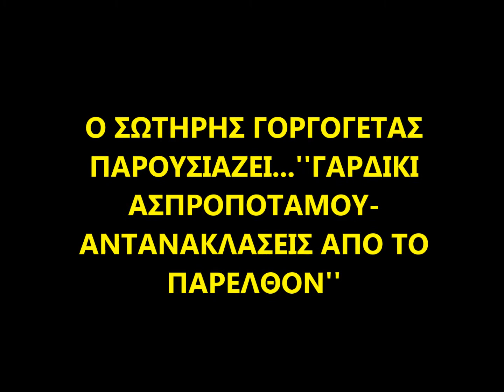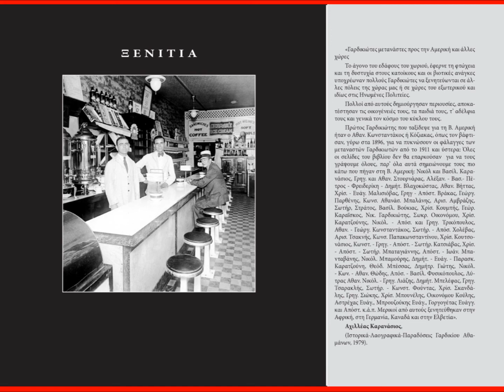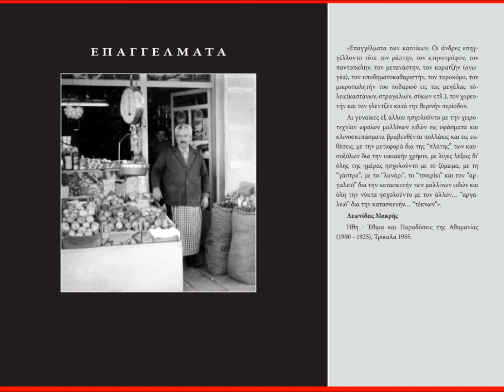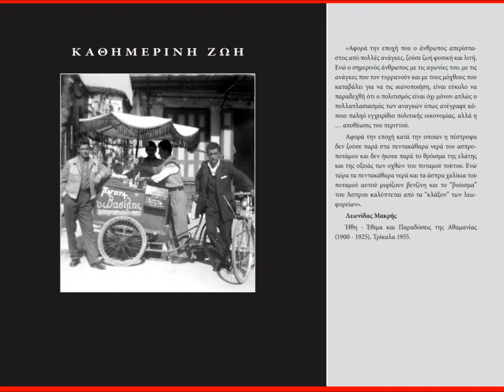ΓΑΡΔΙΚΙ ΑΣΠΡΟΠΟΤΑΜΟΥ-ΑΝΤΑΝΑΚΛΑΣΕΙΣ ΑΠΟ ΤΟ ΠΑΡΕΛΘΟΝ-2007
ΦΩΤΟΓΡΑΦΙΚΟ VIDEO, ΤΟΥ ΣΩΤΗΡΗ ΓΟΡΓΟΓΕΤΑ, ΑΠΟ ΤΟ ΒΙΒΛΙΟ ΤΟΥ ''ΓΑΡΔΙΚΙ ΑΣΠΡΟΠΟΤΑΜΟΥ-ΑΝΤΑΝΑΚΛΑΣΕΙΣ ΑΠΟ ΤΟ ΠΑΡΕΛΘΟΝ-2007''. ΑΚΟΥΓΕΤΑΙ ΤΟ ΤΡΑΓΟΥΔΙ ''ΠΑΙΔΙΑ ΑΠ' ΤΟΝ ΑΣΠΡΟΠΟΤΑΜΟ'' ΜΕ ΤΟΝ ΣΩΤ. ΣΓΟΥΡΟ(ΚΛΑΡΙΝΟ) ΚΑΙ ΤΟΝ ΣΩΤ. ΓΟΡΓΟΓΕΤΑ(ΤΡΑΓΟΥΔΙ).